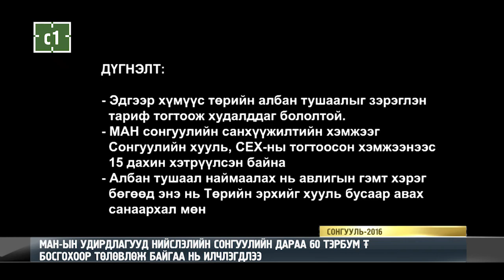МАН-ЫН УДИРДЛАГУУДЫН БИЧЛЭГ ЗАДАРЛАА